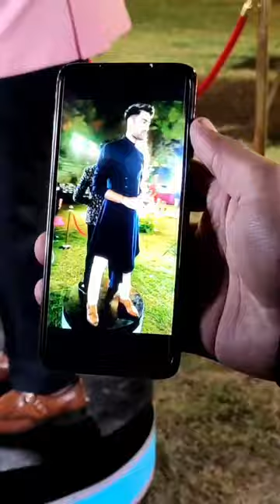360 Photo Booth Stainless Steel PCI Made in India (Automatic Rotation)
Type Of Vending Machine Photo Booth
Brand best360photobooth
Material stainless steel
Feature Captures slow-motion video from all angles
Country of Origin Made in India
Usage Party, events

Size     85CM

Product Description
360 Photo Booth Automatic Rotation

360 Photo Booth is a revolutionary experience for capturing special moments. Guests stand on a raised platform, and a slow-motion arm captures video from all angles. The result is unique, impressive, and extraordinary for events of all kinds.

2 Remote Control, 18 inch Simpex Ring Light with Stand